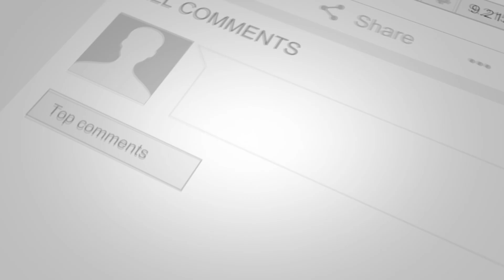11 Shocking Badminton Plays that Will Change Your Game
11 Shocking Badminton Plays that Will Change Your Game! Gretchen/Dwight vs Apple/Monching

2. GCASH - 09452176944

4. Camera Used in recording video
5. Badminton Racquet Used
6. Badminton Shoes Used
7. Badminton Socks Used
8. Badminton Strings Used
9. Badminton Grip Used
10. Badminton Shorts Used
11. Badminton Shirt Used
12. Badminton Bag Used
13. Badminton Chair Used